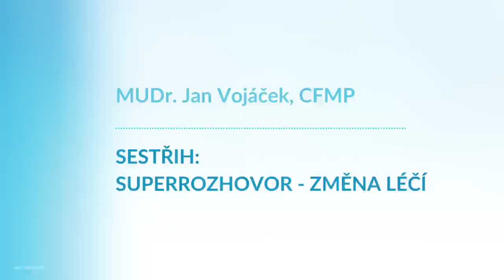MUDr. Jan Vojáček, CFMP, Sestřih: Superrozhovor - Změna léčí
Jsi tvůrcem nebo obětí?

Audio / E-kniha i kniha - Umění být zdráv

Facebook MUDr. Jan Vojáček, CFMP

🕊💙 Moc děkujeme 💙🕊